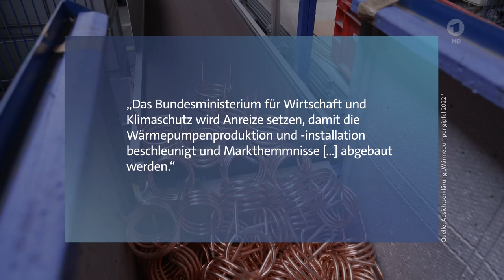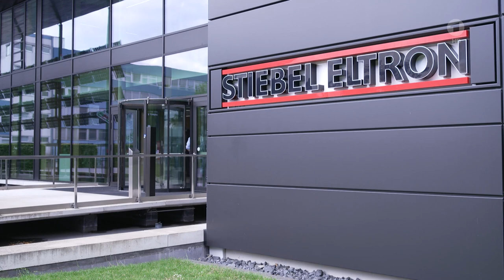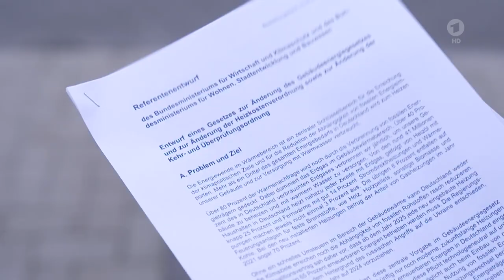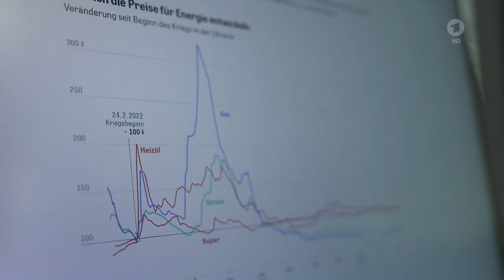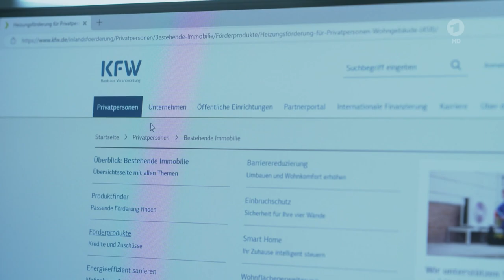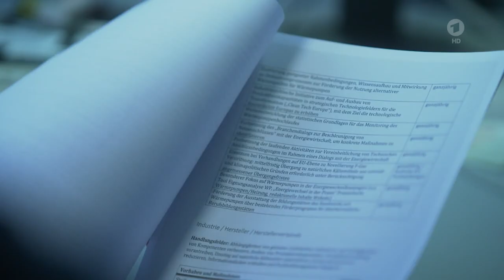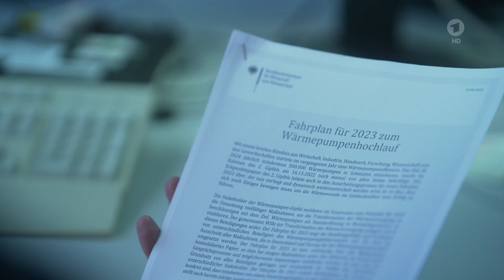Eiszeit für die Wärmepumpe, dennoch besser als ihr Ruf.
Wärmepumpen sind besser als ihr Ruf, besonders wenn sie bei Bestandsbauten mit einer großen PV-Anlage und Speicher kombiniert werden. Das geht auch ohne Fußbodenheizung und kostspielige Wärmedämm-Maßnahmen funktionieren. Dabei sollen bis 80 % der klassischen Heizenergie, beim Strom-Bezug und mehr als 50% Betriebskosten beim Leasing-E-Auto eingespart werden.

Fehlurteile und Falsch-Informationen haben zur Verunsicherung beigetragen.
Außerdem stockt die Fertigstellung von Neubauten, die zu 80 % mit Wärmepumpen ausgestattet werden. Weniger Neubauten bedeutet auch weniger Wärmepumpen.